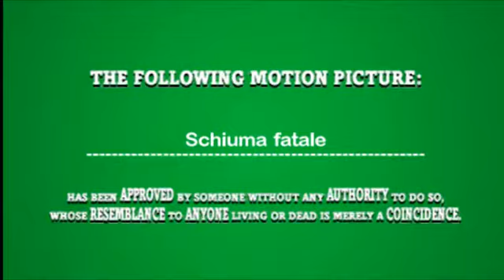Il video più romantico che abbiate mai visto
Ah, l'ammore.
Creato con il videogame "The movies"